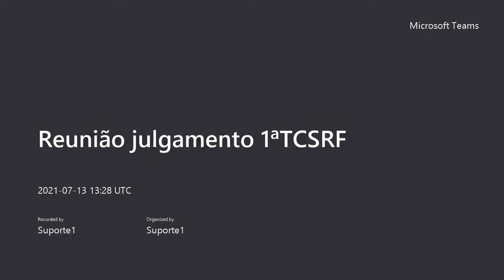1TCSRF 2021 07 13 09Hparte2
32, 33, 34